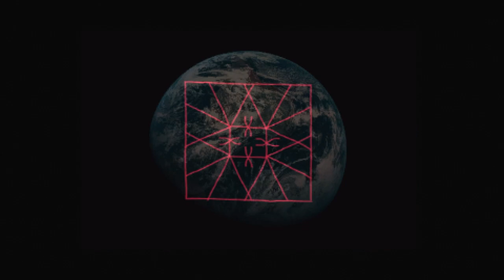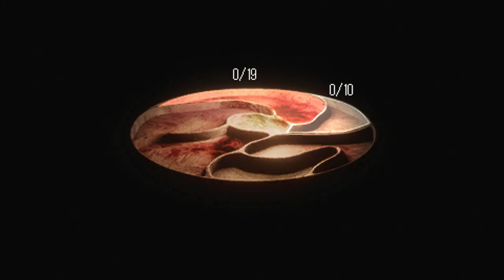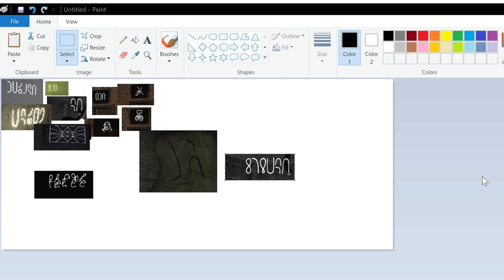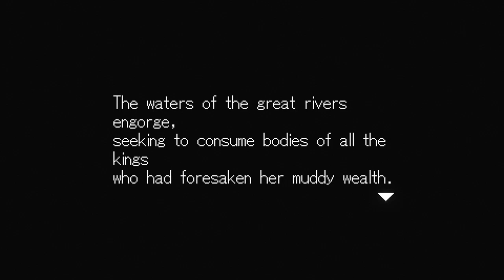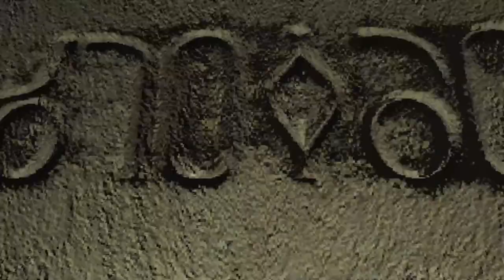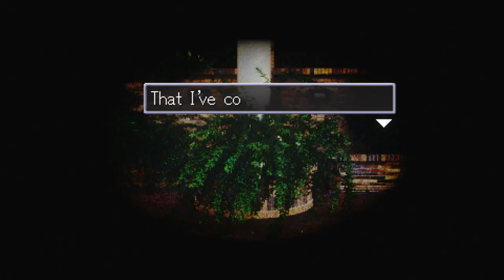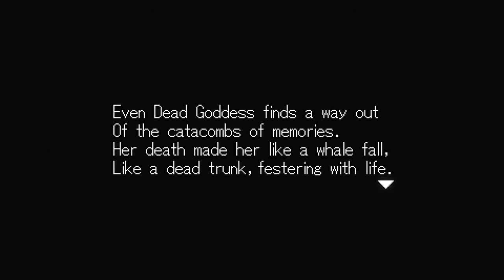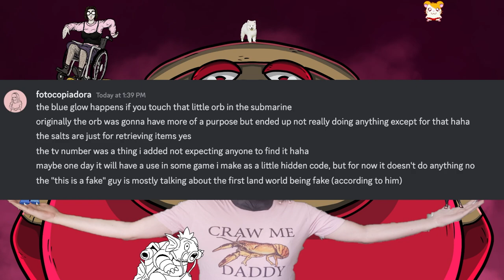[Highlights] FIRST LAND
Requested by the big man himself, here is the highlights video for the infamous worm game. If you've seen the highlight videos I've made in the past, you'll find this one a bit different. Instead of mostly focusing on funny moments, this is more geared to experiencing First Land - exploring the game world and mechanics, finding the different endings, trying to decipher the inner machinations of Fotocopiadora's mind. This is 25+ hours of worm game VODs cut down to a 6 hour video while maintaining Tolo's theories and exploration, both the successes and the dead-ends.
Also apologies if I've forgotten to credit anyone's comments, 6 hours of video is difficult for one person to review.

Also here are the 60+ pages of meticulous notes that I kept while editing the video for referencing (major spoilers):

00:00:00 - DAY 1
02:05:27 - DAY 2
02:57:05 - DAY 3
03:59:53 - DAY 4
05:18:15 - DAY 5
05:57:55 - EPILOGUE

* As always, thanks to Tomato for the image used in the intro *